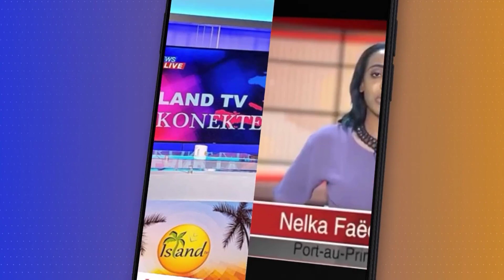"CHERCHER L'ARTISTE " SHOW with Host Leslie Dalencour and Philiippe Dodard and Annick Duvivier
International Talk Show